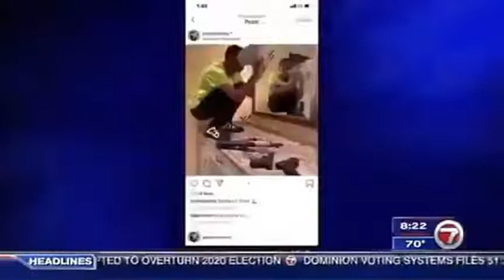POOH SHIESTY SHOOTING video that will take him to jail bay harbor police